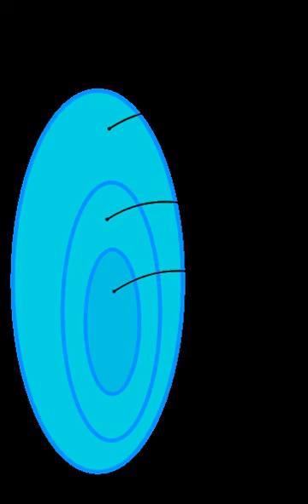Measure theory | Wikipedia audio article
00:02:51 1 Definition
00:08:02 2 Examples
00:10:24 3 Basic properties
00:10:36 3.1 Monotonicity
00:11:05 3.2 Measure of countable unions and intersections
00:11:16 3.2.1 Subadditivity
00:12:08 3.2.2 Continuity from below
00:13:01 3.2.3 Continuity from above
00:14:06 4 Sigma-finite measures
00:14:15 5 s-finite measures
00:16:09 6 Completeness
00:16:32 7 Additivity
00:17:20 8 Non-measurable sets
00:18:51 9 Generalizations
00:19:19 10 See also

- Socrates

SUMMARY
In mathematical analysis, a measure on a set is a systematic way to assign a number to each suitable subset of that set, intuitively interpreted as its size. In this sense, a measure is a generalization of the concepts of length, area, and volume. A particularly important example is the Lebesgue measure on a Euclidean space, which assigns the conventional length, area, and volume of Euclidean geometry to suitable subsets of the n-dimensional Euclidean space Rn. For instance, the Lebesgue measure of the interval [0, 1] in the real numbers is its length in the everyday sense of the word – specifically, 1.
Technically, a measure is a function that assigns a non-negative real number or +∞ to (certain) subsets of a set X (see Definition below). It must further be countably additive: the measure of a 'large' subset that can be decomposed into a finite (or countably infinite) number of 'smaller' disjoint subsets is equal to the sum of the measures of the "smaller" subsets. In general, if one wants to associate a consistent size to each subset of a given set while satisfying the other axioms of a measure, one only finds trivial examples like the counting measure. This problem was resolved by defining measure only on a sub-collection of all subsets; the so-called measurable subsets, which are required to form a σ-algebra. This means that countable unions, countable intersections and complements of measurable subsets are measurable. Non-measurable sets in a Euclidean space, on which the Lebesgue measure cannot be defined consistently, are necessarily complicated in the sense of being badly mixed up with their complement. Indeed, their existence is a non-trivial consequence of the axiom of choice.
Measure theory was developed in successive stages during the late 19th and early 20th centuries by Émile Borel, Henri Lebesgue, Johann Radon, and Maurice Fréchet, among others. The main applications of measures are in the foundations of the Lebesgue integral, in Andrey Kolmogorov's axiomatisation of probability theory and in ergodic theory. In integration theory, specifying a measure allows one to define integrals on spaces more general than subsets of Euclidean space; moreover, the integral with respect to the Lebesgue measure on Euclidean spaces is more general and has a richer theory than its predecessor, the Riemann integral. Probability theory considers measures that assign to the whole set the size 1, and considers measurable subsets to be events whose probability is given by the measure. Ergodic theory considers measures that are invariant under, or arise naturally from, a dynamical system.